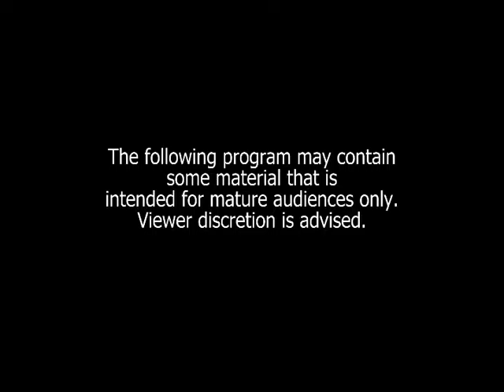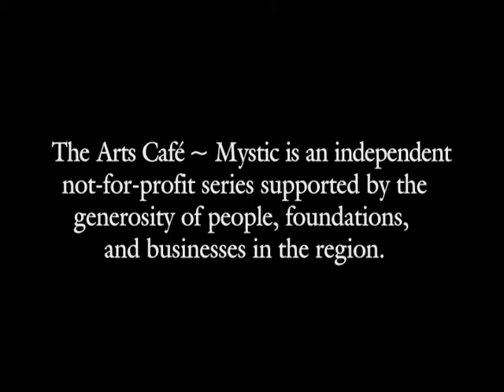Arts Café Mystic: Featuring Stephen Dobyns - September 16, 2016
Featuring poetry from David Leff, music by Lara Herscovitch, and featured poet Stephen Dobyns. Recorded at the Mystic Arts Center on September 16, 2016.

The Arts Café Mystic contributes to the cultural life of Southeastern Connecticut by presenting programs of readings by the nation's most celebrated poets and writers, complimented by music from New England's finest musicians.

The Arts Café Mystic is an independent not-for-profit series supported by the generosity of people, foundations, and businesses in the region.